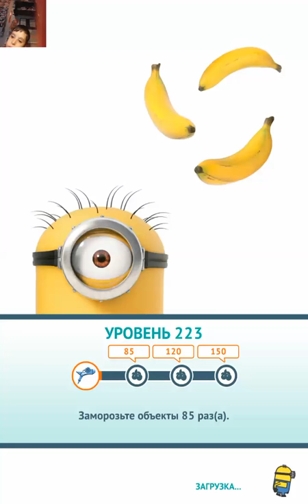ИГРА Гадкий Я: Minion Rush_УРОВЕНЬ 223_Крепость Вектора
ЗАДАНИЕ: ПЕРЕПРЫГНИТЕ ЧЕРЕЗ ПРЕПЯТСТВИЯ 150 РАЗ.